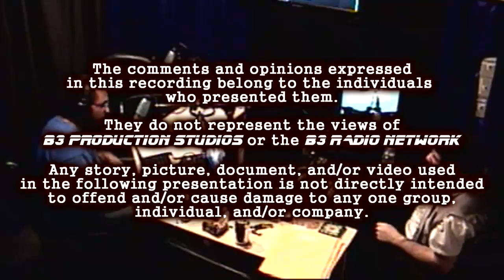RELOAD, RECHARGE, REVIEW (Episode 3) 3-8-2012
Program Director of the network stops by; a list of upcoming games is revealed; and some that are the most anticipated.